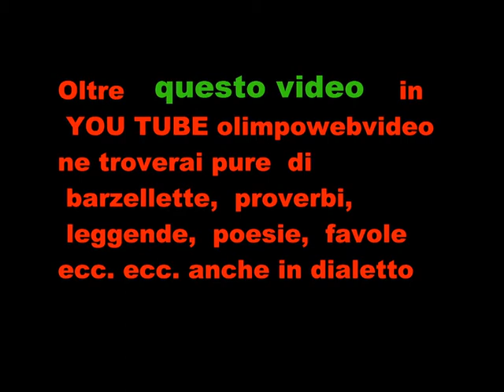Associazione Franco Pini Coro Brigata Alpina Tridentina in monte Canino.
Serata benefica  in favore dell' associzione  Franco  Pini Onlus in favore di un villaggio del Kenia  dirige il maestro  Roberto  micheletti